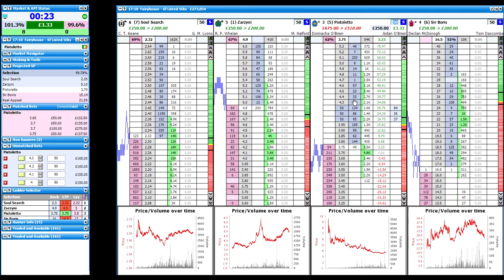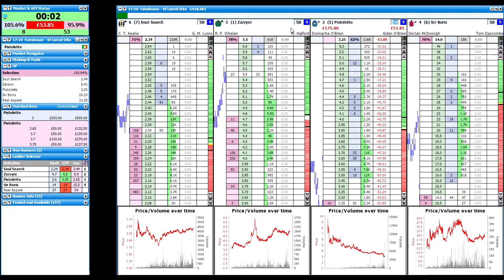-£48 Fairy 510 Listed Lay to Back Aiden OBrien Pistoletto 2019 09 23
Losing trades can be full of crucial information. Its important to go back and look through them and see what you could've done better. i thought the price had bottomed out but being the horse was trained by Aiden O'Brien the late money just kept on coming.